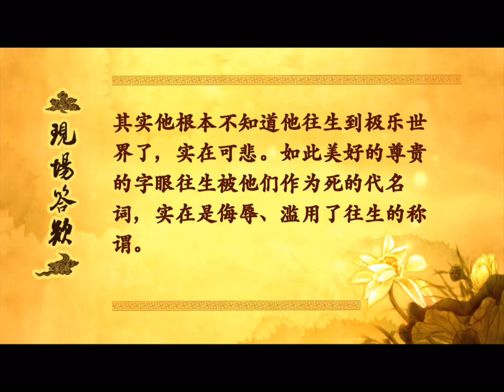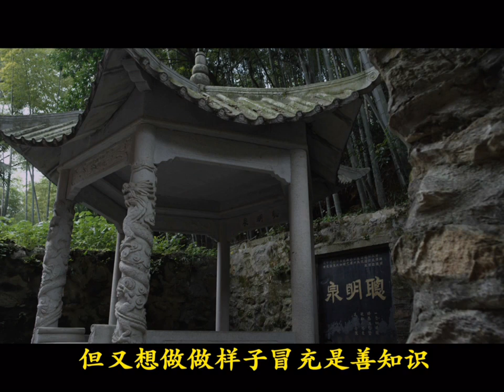問：“往生”一詞，是特指往生極樂世界嗎？ 大安法師